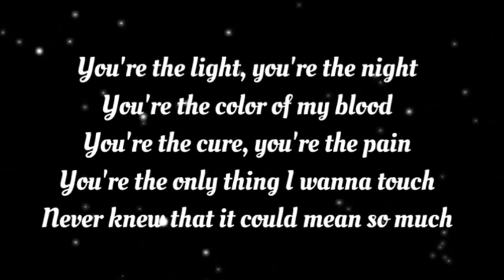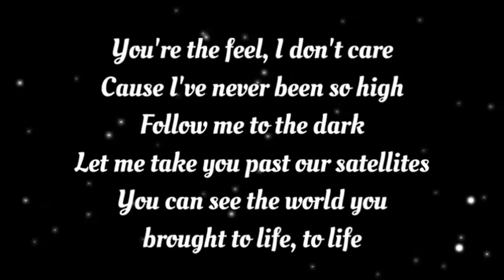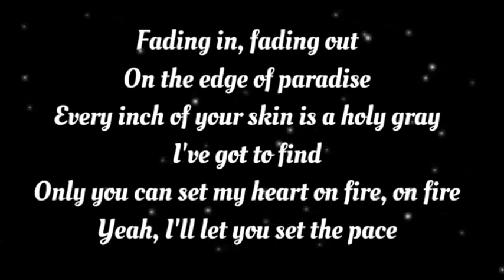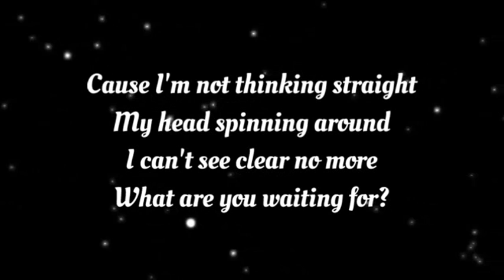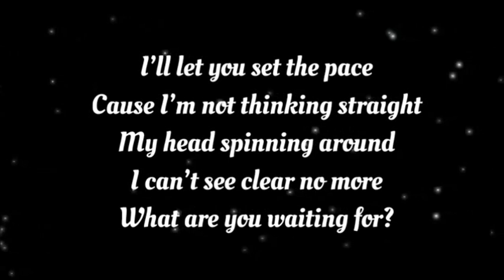Ellie Goulding - Love Me Like You Do (Lyrics)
From the forthcoming Fifty Shades of Grey (50 Sombras de Grey) film and soundtrack.